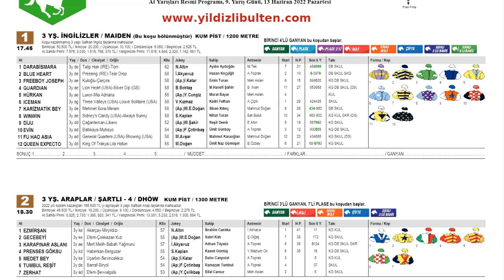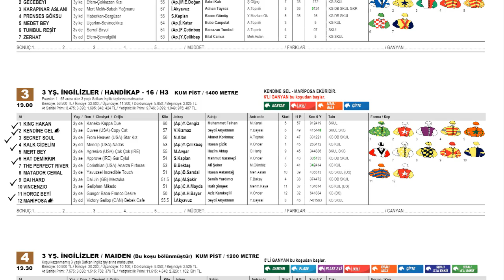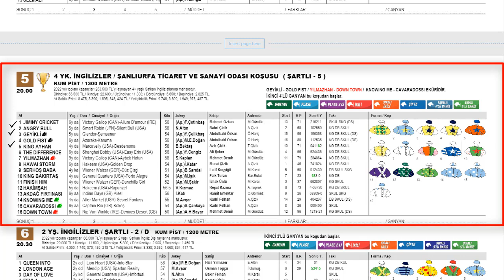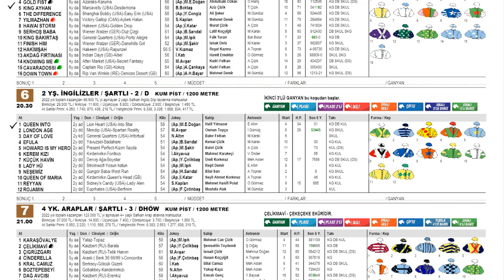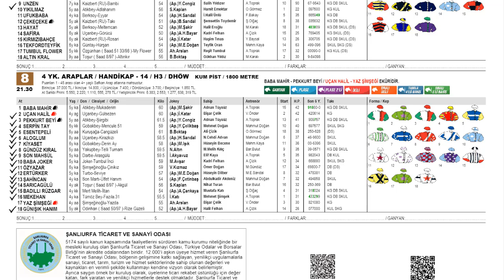13 Haziran 2022 Pazartesi Şanlıurfa At Yarışı Tahminleri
Şanlıurfa At Yarışı Tahminlerimizi izlerken beğeni yapmayı unutmayalım.